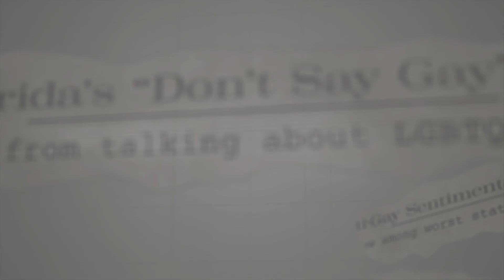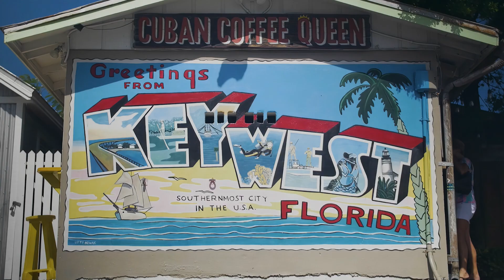Keep Key West Gay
South Florida and Key West have been a safe haven for the LGBTQ+ community since the 1970's.  If these places matter to you then watch this video.